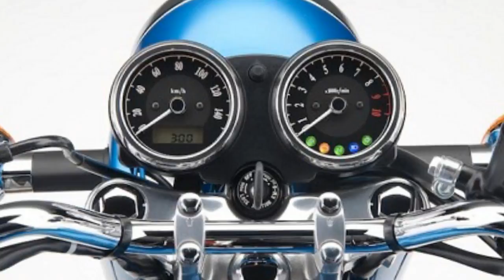NEW KAWASAKI ESTRELLA SPECIAL EDITION 250 2017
KAWASAKI ESRTRELLA SPECIAL EDITION 250